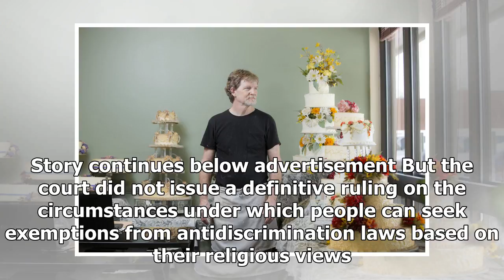U.S. Supreme Court backs baker who refused to make gay couple’s wedding cake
In this file photo taken on Dec. 04, 2017, baker J...